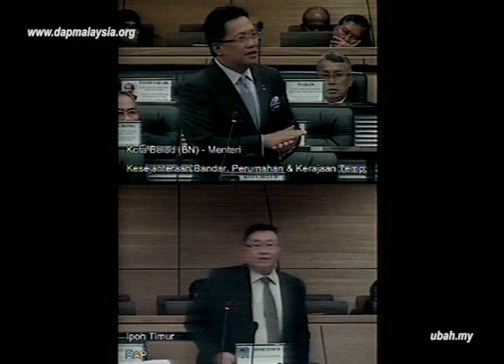[07.10.2014] Sdr Su Keong Siong | Parlimen | Jawatankuasa Perwakilan Penduduk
Sdr Su Keong Siong minta Menteri Kesejahteraan Bandar, Perumahan dan Kerajaan Tempatan menyatakan keperluan untuk menubuhkan 148 Jawatankuasa Perwakilan Penduduk di peringkat bandar dengan peruntukan sebanyak RM63 juta setahun. Nyatakan kriteria-kriteria yang diguna pakai untuk melantik anggota-anggota Jawatankuasa Perwakilan Penduduk.